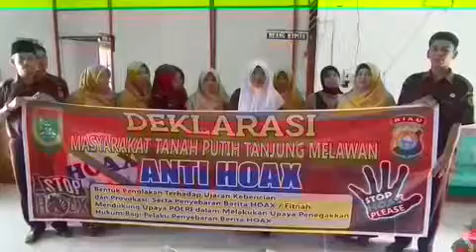Deklarasi Anti Hoax Majelis Guru SDN 006 Melayu Besar Kota Kec. TP. Tjg Melawan